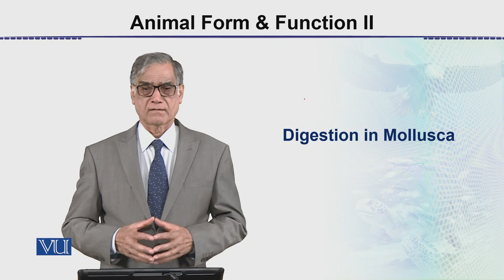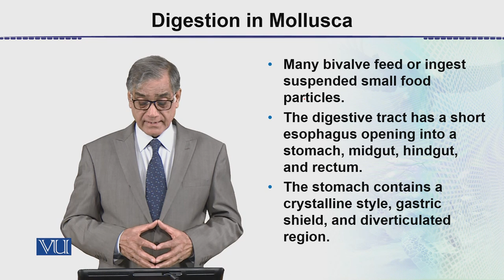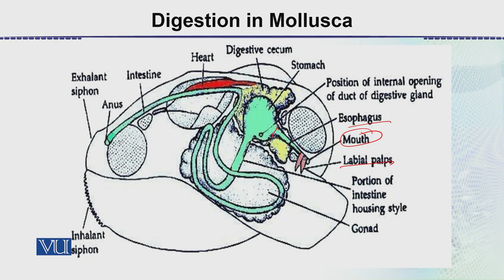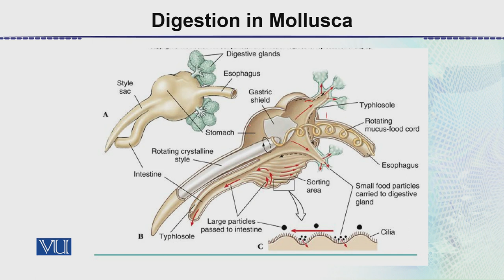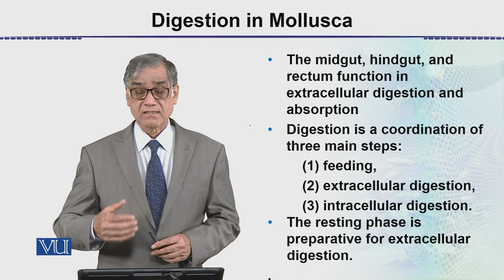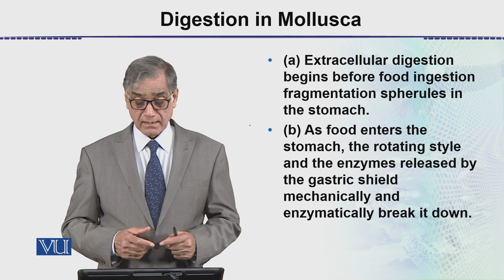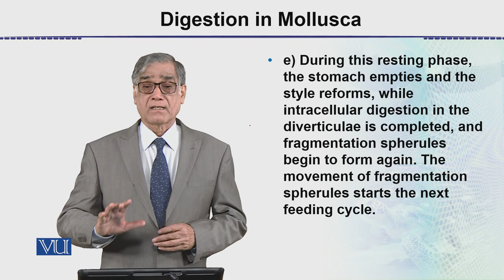Digestion in Mollusca | Animal Form & Function 2 (Theory) | ZOO517T_Topic023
Topic023: Digestion in Mollusca,
By Dr. Javed Iqbal